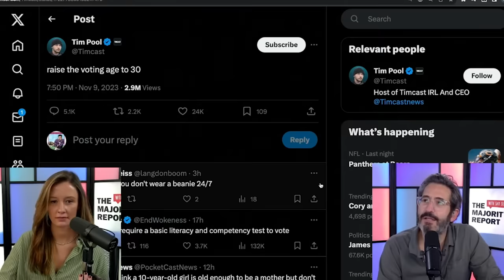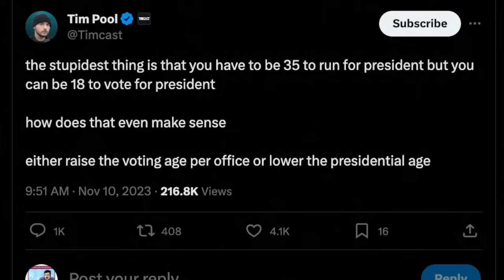Tim Pool Breaks Sam's Brain With Dumbest Tweet Ever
WARNING: You are not prepared for how truly moronic this tweet is.